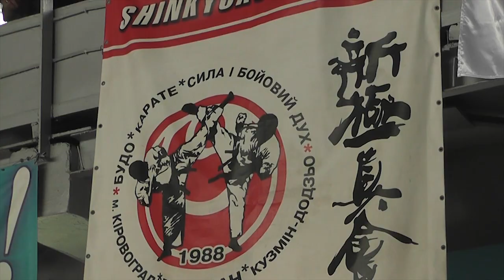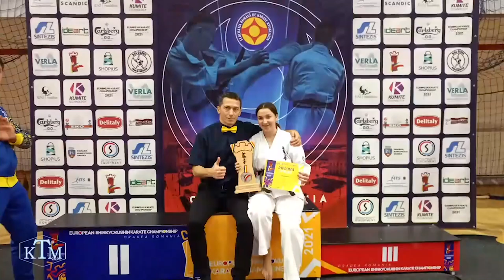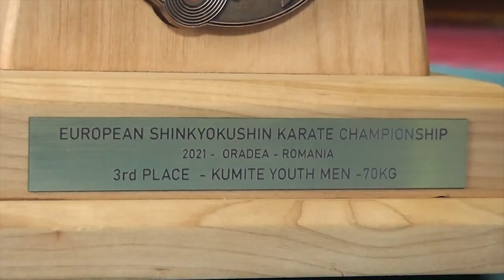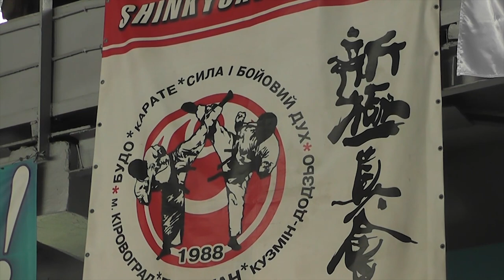Sport UI: європейські злети каратистів Кіровоградщини | телеканал Вітер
У спеціальному випуску нашої програми:
- про чемпіонат Європи з шинкіокушинкай карате серед юніорів і юніорок, юнаків і дівчат та молоді, який проходив у Румунії й завершився тріумфом збірної України, розкажуть та своїми враженнями поділяться президент обласної федерації шинкіокушинкай карате, віце-президент національної федерації, шихан Олександр Кузьмін, срібні призери європейської першості, представники олександрійського клубу «Спарта-17» Катерина Гайдар і Максим Дивляш, володарі європейської бронзи з кропивницького клубу «Бусідо» Єлизавета Галімська, Леонід Писаний та Роман Волченко, а також наставники європейських призерів Сергій Слинько та Володимир Галімський.
- також ви дізнаєтесь, що стало запорукою великого європейського успіху, яким був рівень суддівства на чемпіонаті Європи, про складнощі та перспективи розвитку шинкіокушинкай карате на Кіровоградщини та в Україні.

Дивіться програму щотижня у вівторок о 19:15 на телеканалі «Вітер».